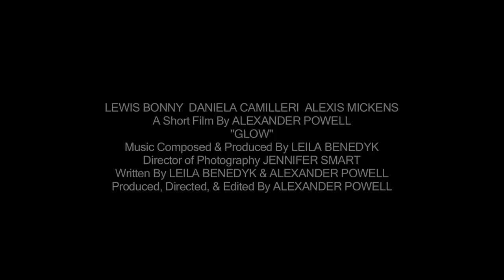"Glow" - Short Film Trailer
Trailer for the short film, "Glow", a story told in black & white silent cinema.

Synopsis: When a burglar robs the home of a young man struggling to pay college tuition, a chain of events is set off over a mysterious locket with a strange power. In this tale of when greed meets need, things come to a head when the burglar, the young man, and his female relative who gave him the locket, all meet together.

"Glow" is a short film created by Alexander Powell (Director, Co-Writer, Producer, Editor), Leila Benedyk (Composer, Co-Writer), Jennifer Smart (Director of Photography), Lewis Bonny (The Boy), Daniela Camilleri (The Girl), and Alexis Mickens (The Burglar).